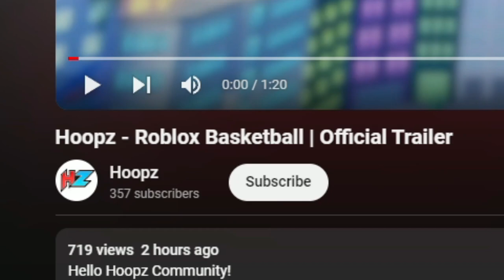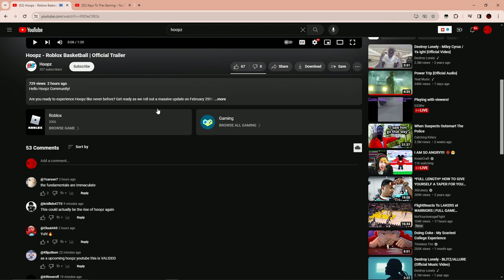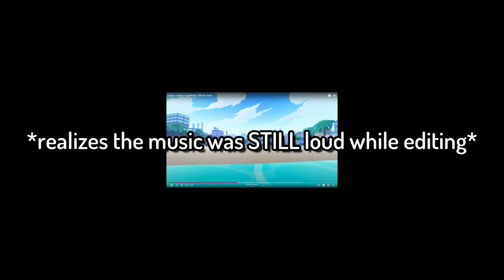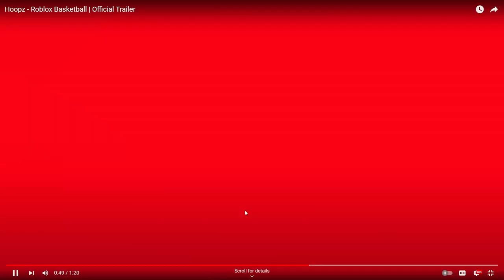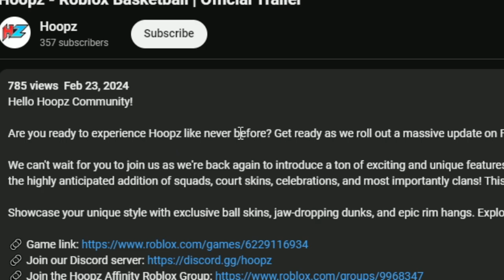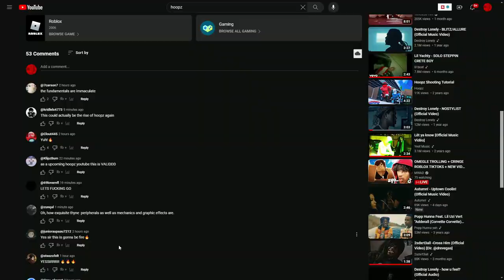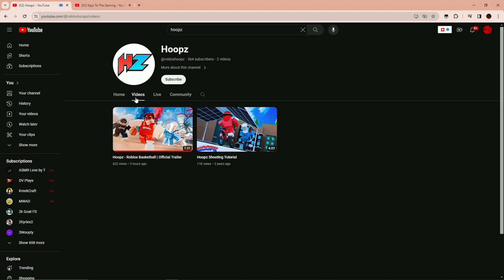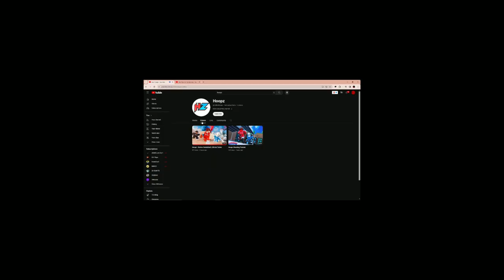Reacting To The Hoopz TRAILER After 3 Years.. (*HOOPZ UPDATE*)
✍️Editors: CapCut, FilmoraX, Phonto, PicsArt and ibis Paint X✍️

Buy this and you'll get a feature and shoutout on my video

 💯ROADTO15K! 💯